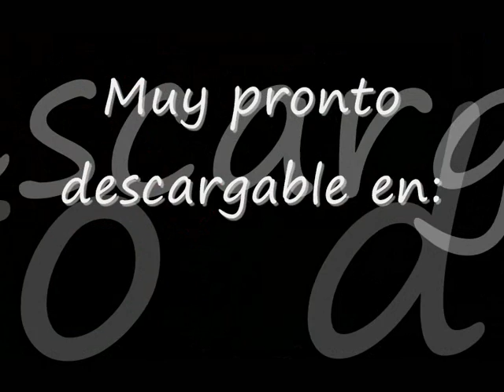WISTON DJ - I (L) POKY MINI SESION! 28 MIN.